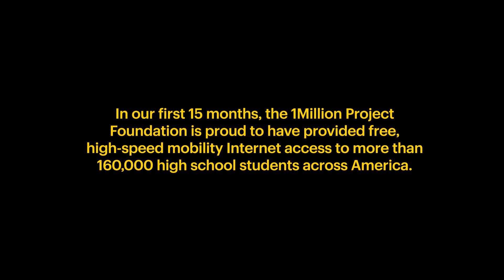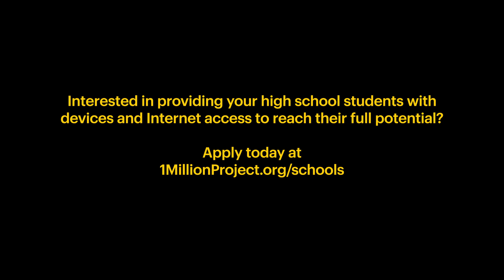1MP - Observations from a School Principal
Meet Anthony Madry—the principal of a Kansas City high school where more than half of students meet the federal government’s criteria for homelessness. Among the things missing from the lives of these young people is reliable internet access that enables them to succeed academically by getting their homework done on time. Listen as Principal Madry shares how easy the 1Million Project Foundation is to work with and how quickly his students received the devices and internet access they needed. Two graduating classes have been in the program, which Madry says is helping kids grow by leaps and bounds.